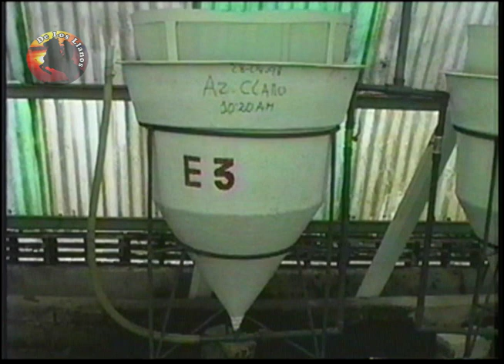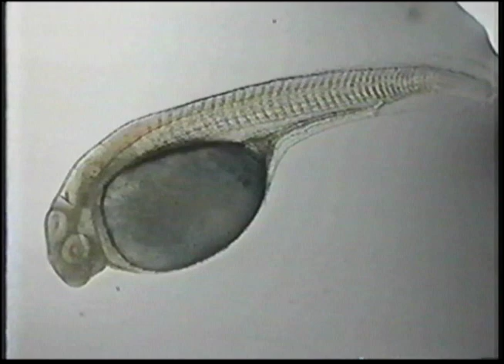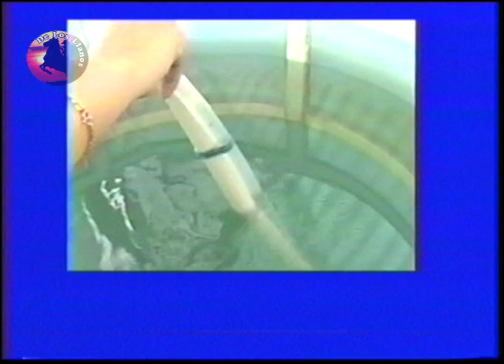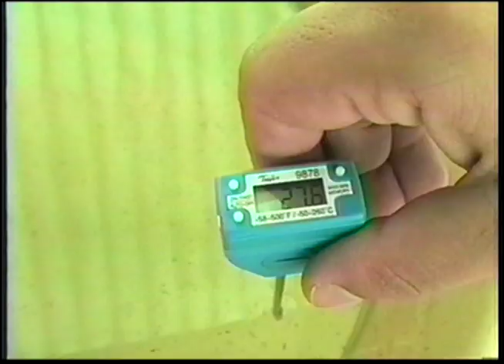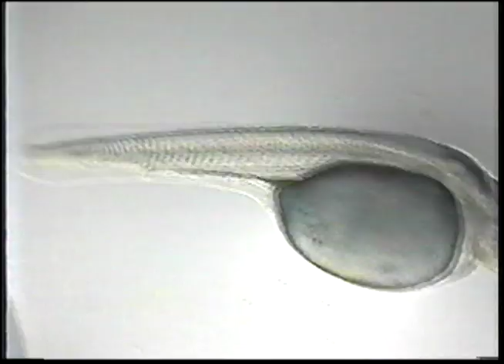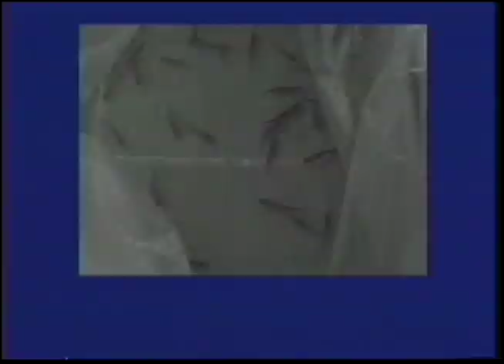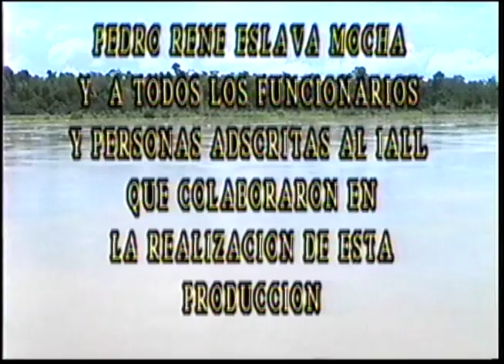LA REPRODUCCION DEL YAMÚ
El Yamú es una especie propia de los ríos de los llanos. En el instituto de Acuicultura de los Llanos IALL, en la Universidad de los llanos en el año 2002 se logró inducir y reproducir esta especie de manera artificial. Veamos como es todo el proceso. Un video para investigadores y estudiantes de las ciencias naturales y biología.